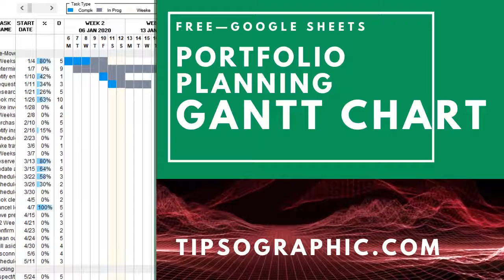Google Sheets Portfolio Planning Gantt Chart Template ► Free Download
► DOWNLOAD HERE the easiest no-scroll Gantt chart for portfolio planning for Google Sheets (Google G Suite) available on the web. Free, easy!

►►►Part of 42+ Gantt chart templates for Excel, Google Sheets, and LibreOffice Calc

1    Simple Gantt Chart Template
2    Dynamic Gantt Chart Template
3    Automated Gantt Chart Template
4    Gantt Chart Template with Dashboard
5    Gantt Chart Template with WBS
6    Gantt Chart Template with Dependencies
7    Monthly Gantt Chart Template
8    Release Planning Gantt Chart Template
9    Strategic Planning Gantt Chart Template
10    Portfolio Planning Gantt Chart Template
11    Product Planning Gantt Chart Template
12    Project Management Gantt Chart Template
13    Project Plan Gantt Chart Template
14    Power BI Gantt Chart Template
15    Agile Project Plan Template with Gantt Chart
16    Agile Gantt Chart Template
17    Scrum Gantt Chart Template for Excel with Burndown
18    Marketing Project Calendar Template, with Gantt Chart Timeline (2020–2021–2022)
19    Digital marketing plan Template with Gantt Chart
20    Digital marketing campaign Template with Gantt Chart
21    Strategic marketing plan Template with Gantt Chart
22    Tactical marketing plan Template with Gantt Chart
23    Marketing Schedule Template with Gantt Chart
24    Social media strategy plan template with Gantt Chart
25    Social media marketing schedule template with Gantt Chart
26    Web Design Gantt Chart Template
27    Video production schedule Gantt Chart Template
28    Event planning checklist with Gantt Chart Template
29    Software development plan template with Gantt Chart
30    IT Project Gantt Chart Template
31    Construction Gantt Chart Template
32    School Assignment Gantt Chart Template
33    Simple Gantt Chart Template for Real Estate Agents
34    Out of office Gantt Chart Template
35    Moving checklist Gantt Chart Template
36    Online Gantt chart creator
37    Gantt Chart for Mobile App Development Template
37    Online Gantt chart maker
38    Waterfall for Software Engineering Template with Gantt Chart
39    Fast Transition to Remote Work Gantt Chart Template

►►► Why pay for software solutions when these tools are free? ◄◄◄

More free project management templates on Tipsographic.com

// Tipsographic.com
// Free Agile tools • Online Kanban board • PMP® certification training • Project management utilities • Tech humor